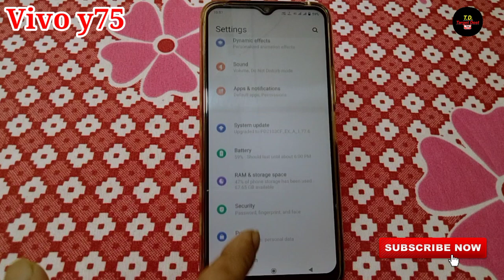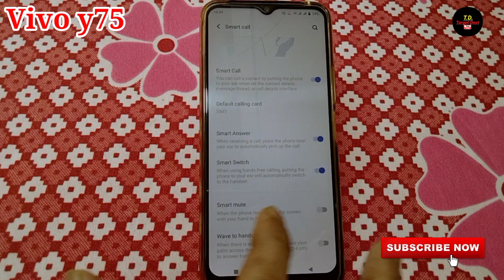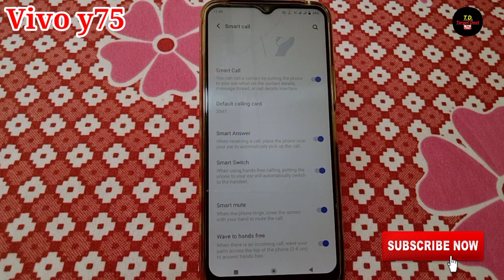Vivo y75 smart call setting | Vivo y75 mobile me smart call setting on kaise kare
hello friends aaj ki is video ke madhyam se maine aap logon ko bataya hai ki Vivo y75 mobile me smart call setting on kaise kiya jata hai